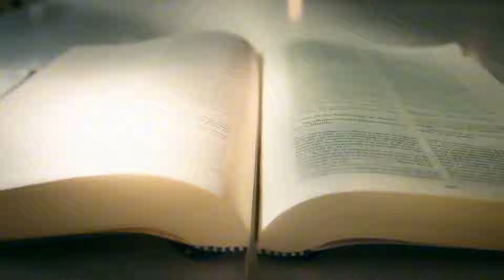[世界の終わり？] 2000年ぶりの儀式と予言された終末の始まり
2000年ぶりに赤い牛で犠牲式がイスラエルで　　行われようとしております。

それは三大宗教が予言する世界の終わりの始まりであり約束された預言者メシアが現れるとしております。

信じるか信じないかはあなたは次第でsiuuuuu